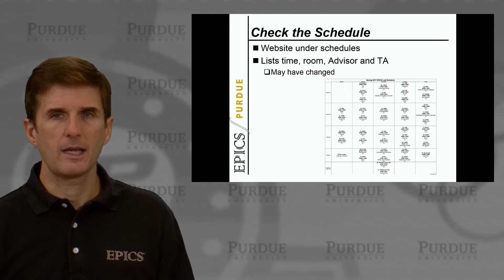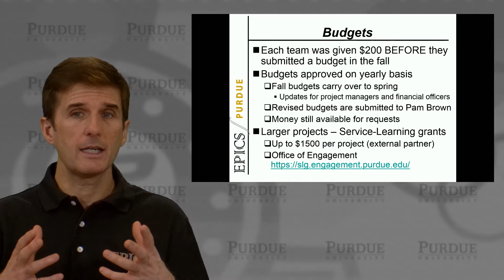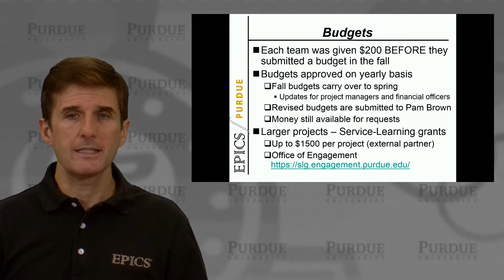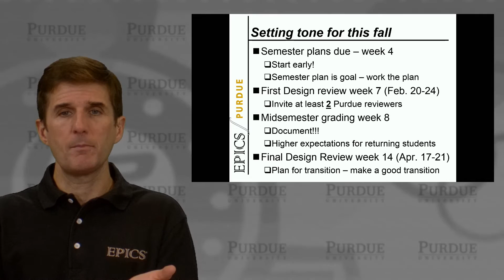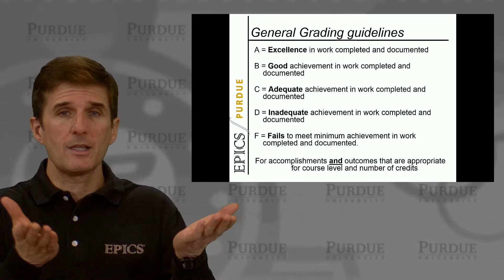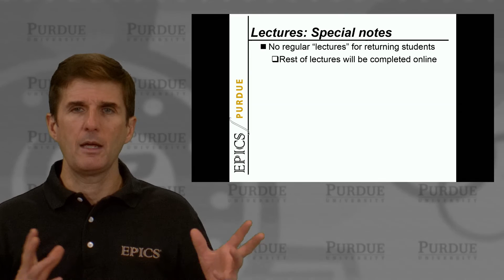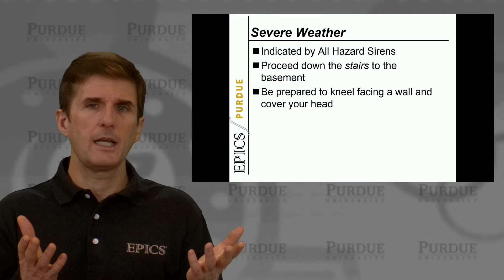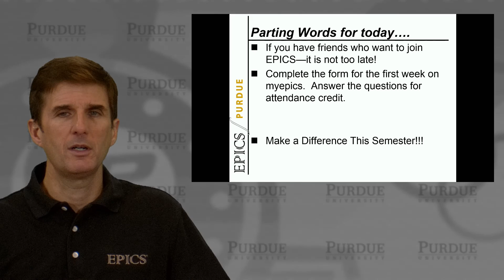What's New in EPICS- Semester Overview (3 of 3)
Required for returning EPICS students.